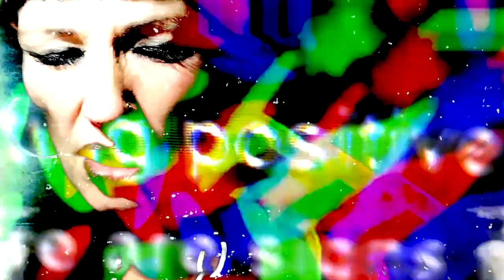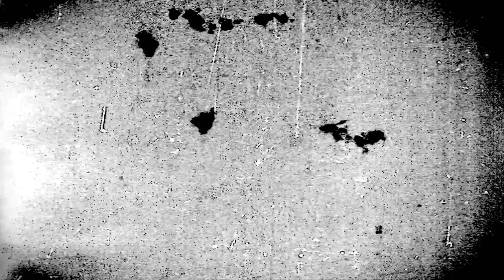" New Norm " Mark Charles and the white reflectors FEAT Natalya. K. Directed by Richard Heslop 2020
Directed by Richard Heslop : " THE NEW NORM AIN'T NORM " by Mark Charles and the white reflectors FEAT. Natalya . K.
  Edited by Sam Sharples 2020